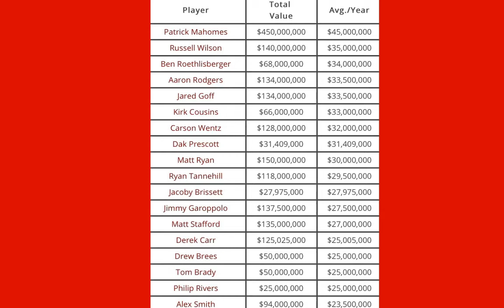Let's Debate the Patrick Mahomes Contract Extension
On this episode, our hosts discuss the recent contract extension for Kansas City Chiefs Quarterback Patrick Mahomes. We break down some of the league's best quarterbacks' contracts, and discuss how much money some current NFL Starters may get when they are due for an extension.